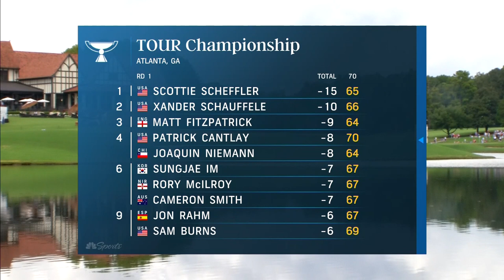Scottie Scheffler's hot finish has him in control at Tour Championship | Golf Central | Golf Channel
The Golf Central crew recaps the first round of the Tour Championship, where Scottie Scheffler has a five-stroke lead and Rory McIlroy recovers from a slow start at East Lake.